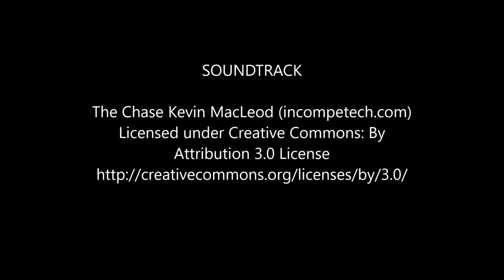Testing Our New Crossings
The KLR "crash test dummy" tests the flangeways on newly installed barrow crossings.